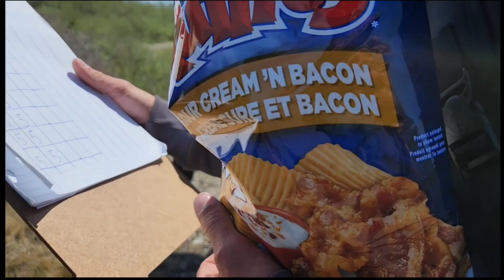382. The 2nd RC Connection tow event.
Here is the link to The RC Connection channel.

we are on Facebook as well.